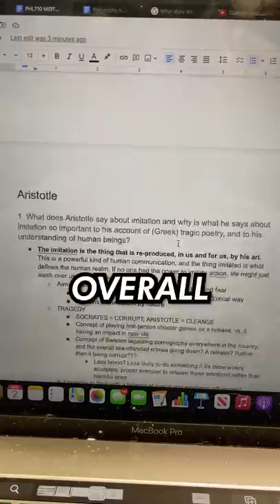IN PERSON SCHOOL SUCKS!😡